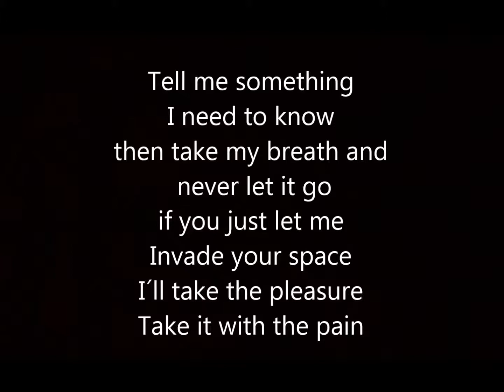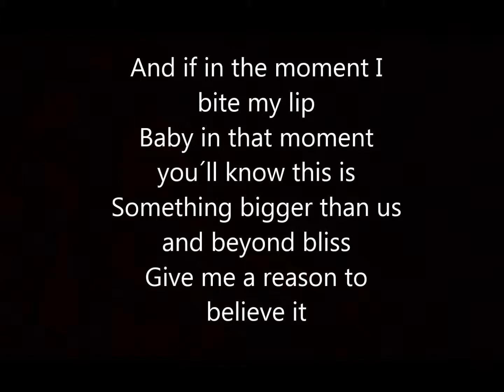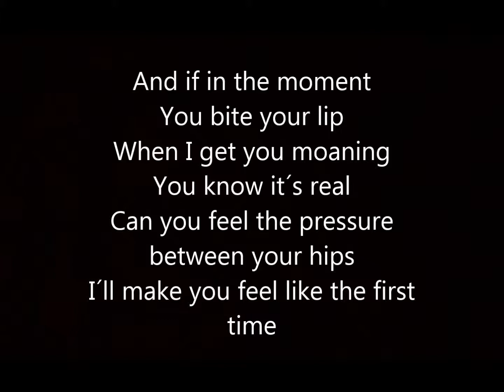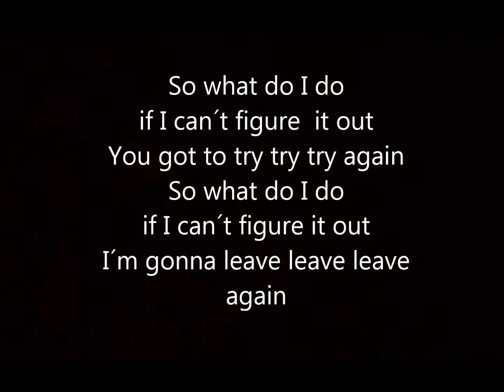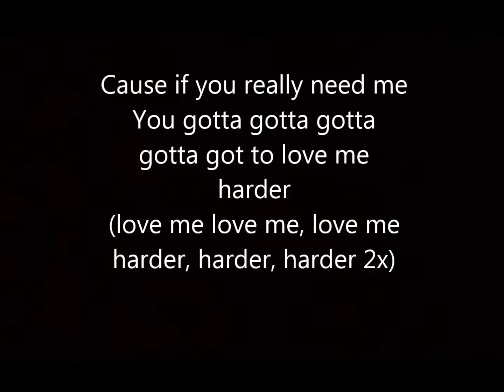Ariana Grande & The Weeknd - Love Me Harder (lyrics)